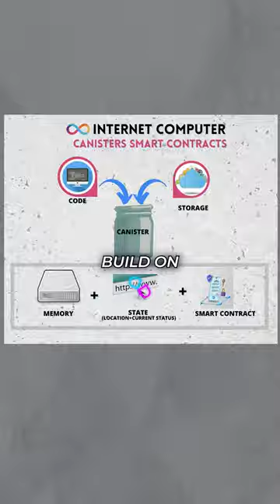The Internet is Evolving